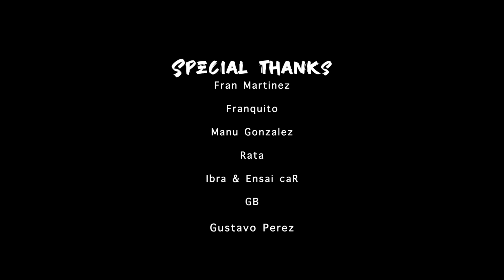Be like me / lil pump • choreo by juliano goncalves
•Coreografía: juliano goncalves

•Academia : Aero Street Dance Studio